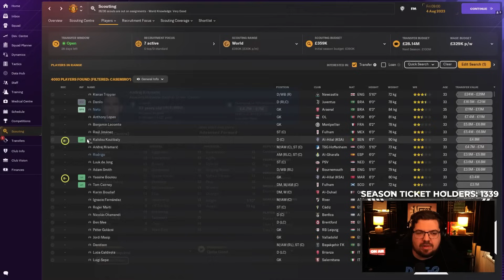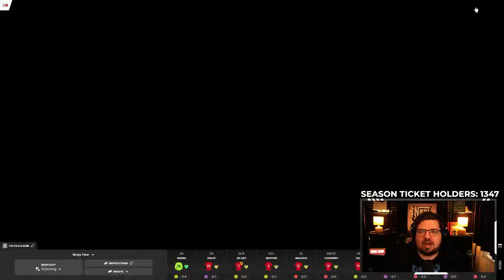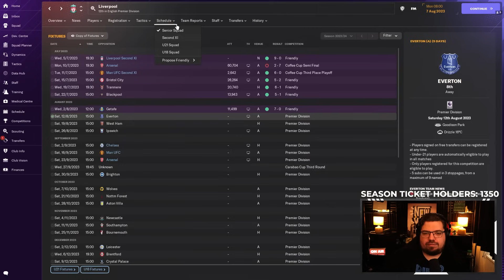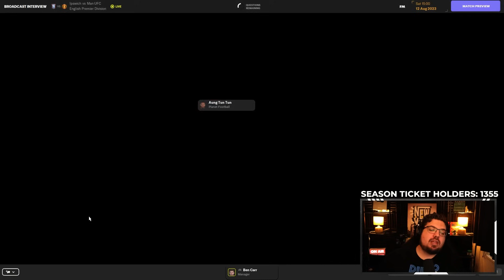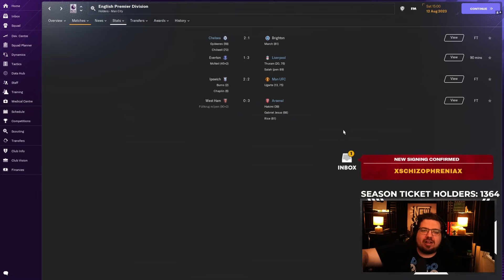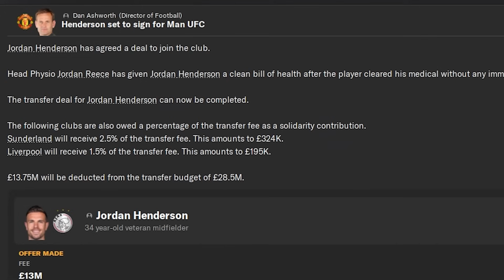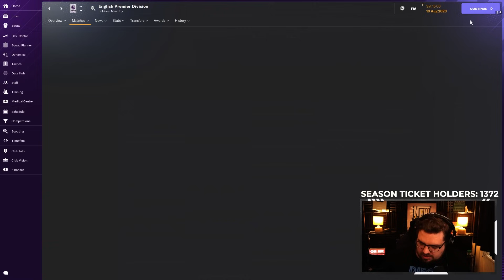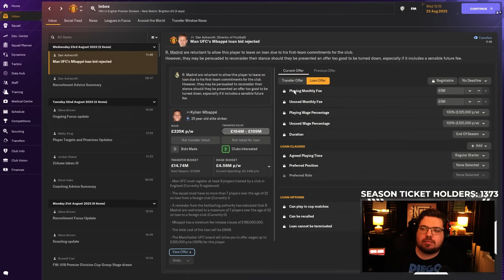The Network Game VS ZEALAND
Part two of the Network game is here! The new season gets underway, including a game vs Zealand!